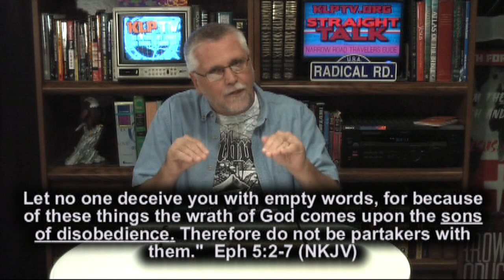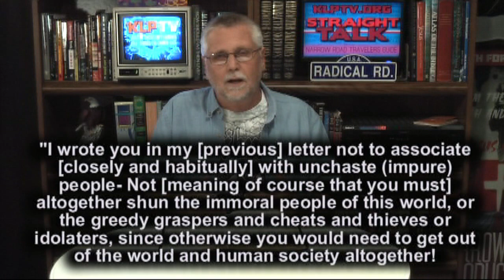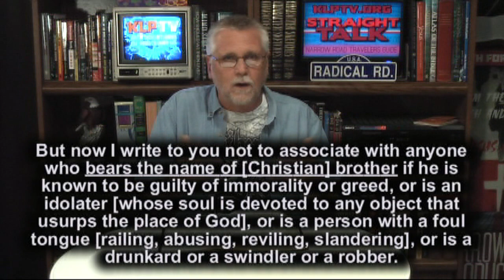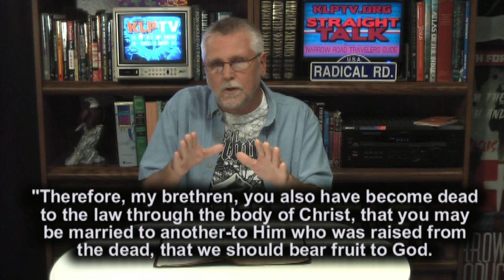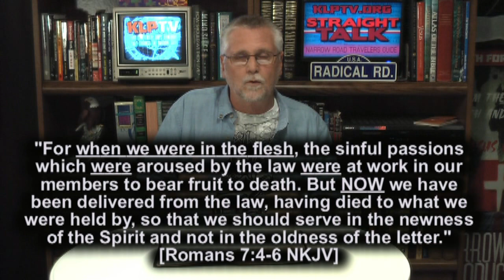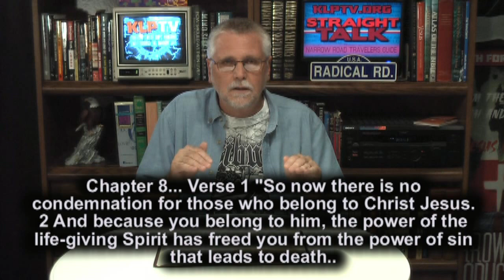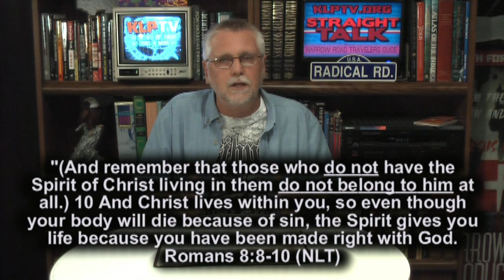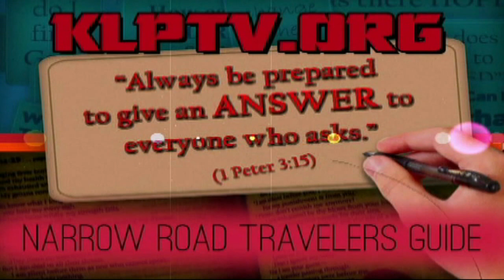Unchanged, Unscathed, and Unchallenged - The Resistance to God's Word| Randy Bell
The hidden agenda of many American church goers is to be spiritually blessed in their lives, but exit each week from the worship gatherings unchanged, unscathed, and unchallenged. Their favorite verses are...

1. "All things are lawful for me..." 1 Cor 6:12 (NKJV)

2. "Judge not, that you be not judged."Matt 7:1 (NKJV)

3. My God loves me just the way I am."For what I am doing, I do not understand. For what I will to do, that I do not practice... For the good that I will to do,I do not do; but the evil I will not to do,that I practice." Romans 7:15,19 (NKJV) Their mantra is, "No one is perfect, Even Paul did not obey God, so stop judging me."

For more answers go straight to the Book, the Bible. If these messages have been a help to you, please pass them on to others through email, facebook and twitter.